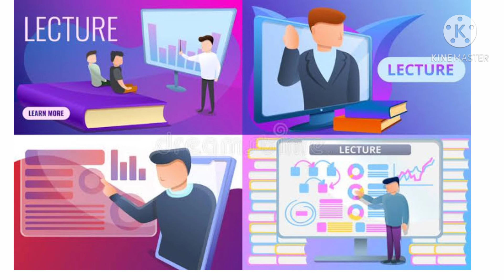Teachers 21st Century skills story telling